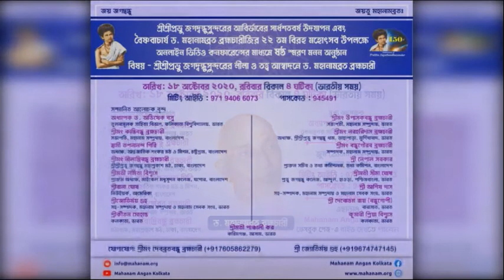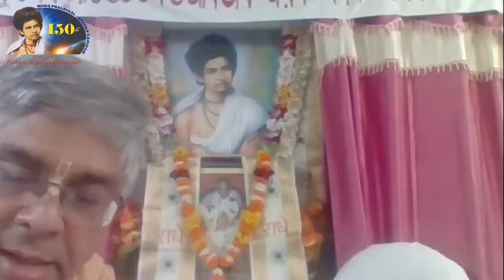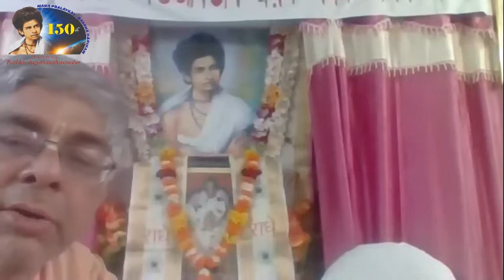6th Online Video Conference of Mahanam Sampradaya, India. Part - 2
On the eve of 150th advent celebration of Prabhu Jagatbandhu and
commemorative ceremony of the 22nd anniversary of the departure of Acharya Dr. Mahanambrata Brahmachari from this mortal world.